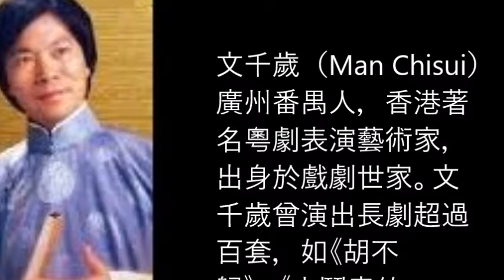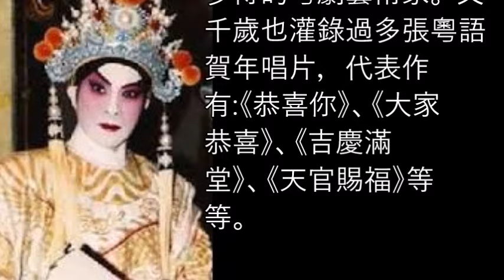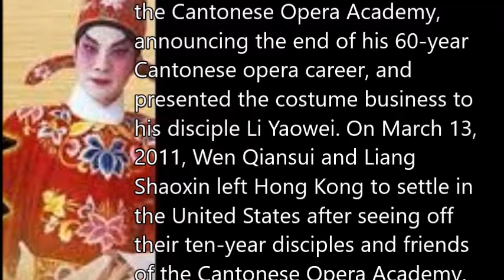文千歲（Man Chisui）